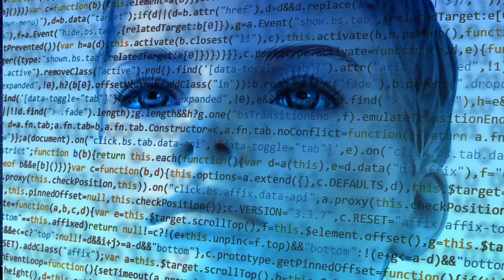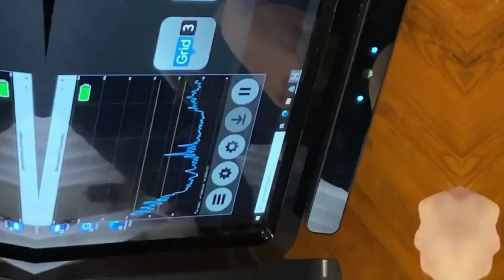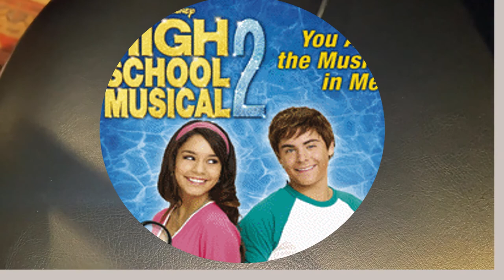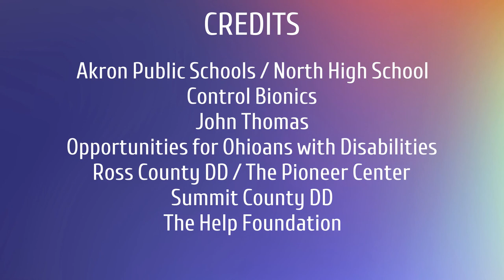William's Super Power: Assistive Technology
Meet William! As a project for the Ohio Technology Ambassadors Network William created an amazing video about his Superpower: Assistive Technology!  With help from a few artistic friends and his trusty canine companion, Anchor, William shares his communication story - and demonstrates his Superpower. Check it out!

William uses the NeuroNode Trilogy from Control Bionics. A 3-in-1 solution for those living with movement difficulties and loss of speech. Combining touch control, eye control and NeuroNode control, the NeuroNode Trilogy is finally the solution that fits to the user’s needs as they change.

Special thanks to William and his wonderfully supportive family and care team, Akron Public Scools/North High School, John Thomas, Opportunities for Ohioans with Disabilities, Ross County DD/The Pioneer Center, Summit County DD, and the Help Foundation.